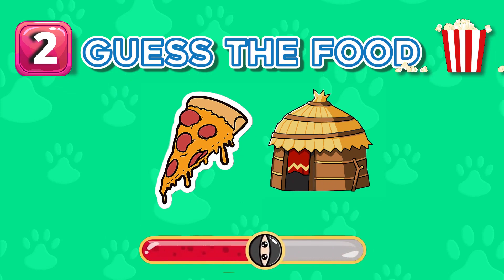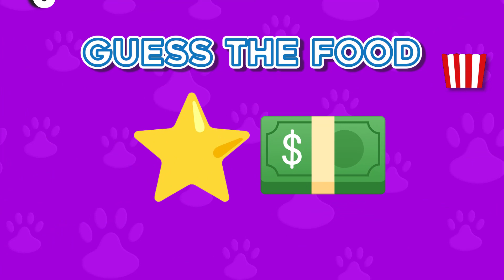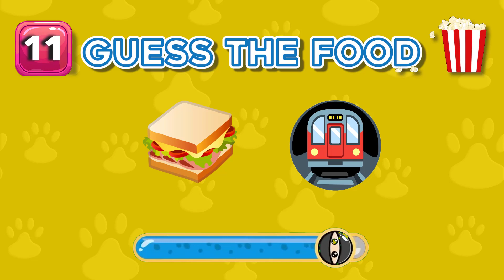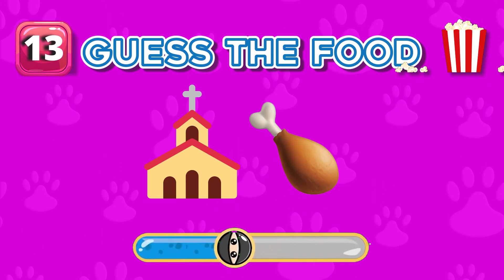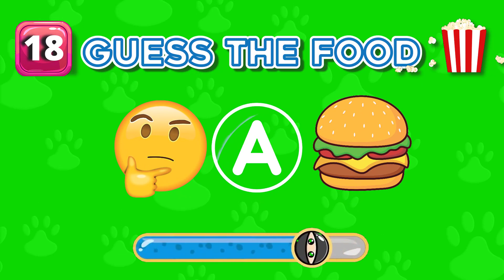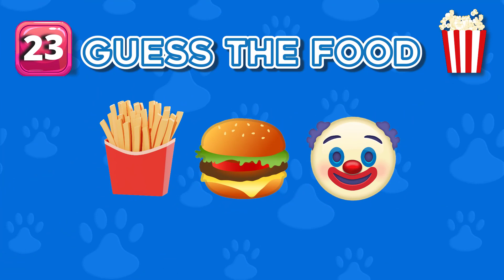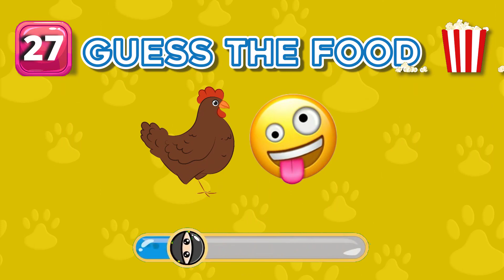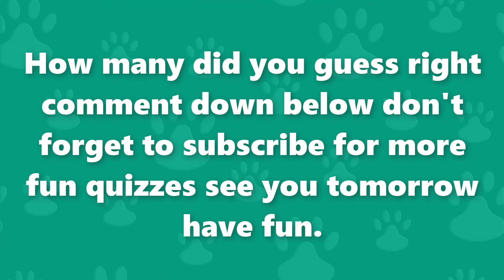Can You Guess FAST FOOD By Emoji 🍔🍕🍗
Hey Guys, Today's challenge we Guess FOOD by Emoji. Quiz and More. We prepared 32 Questions and you have 10 Seconds to find answers.

Along with that are challenges like "Guess The Food By Emoji", and "Guess the Voice" Guess the movie,Guess the Youtuber,Guess the memes,Guess The Real. Do you think you can complete all the challenges? let's start.